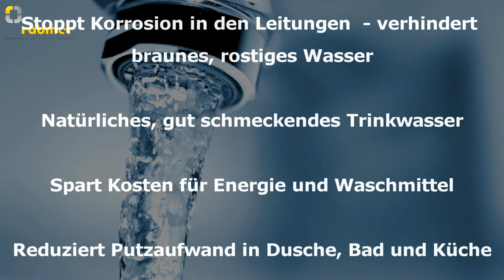AQUABION® - Julius Raab Heim Linz - 2017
Installation eines AB-F100 und AB-H40 im Julius Raab Heim Linz zur Lösung von Kalk- und Korrosionsproblemen.
Dabei wurde eine bestehende Salzanlage demontiert, um v.a. das Rostproblem in den Griff zu bekommen.
Durchführung durch Firma Laban Installationen im Februar 2017.